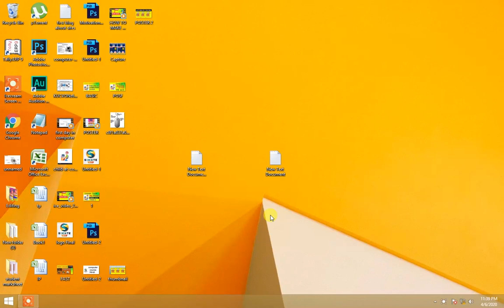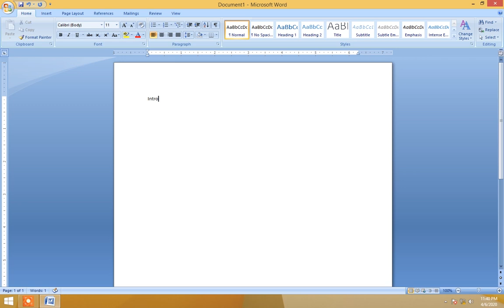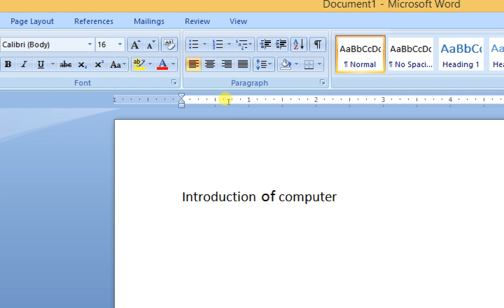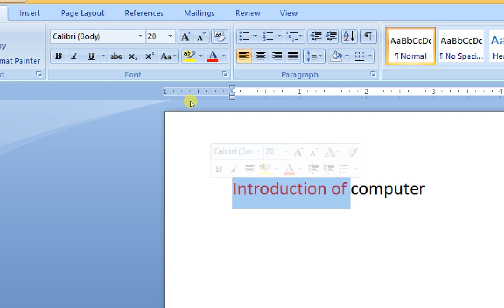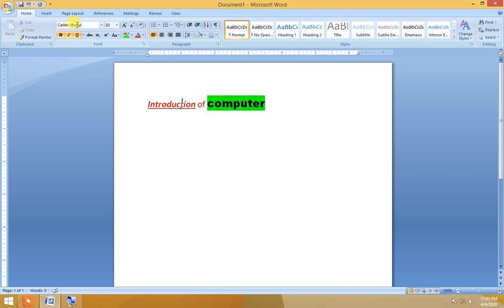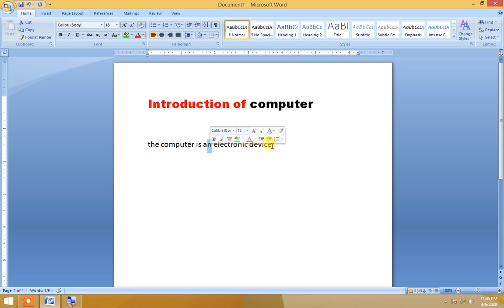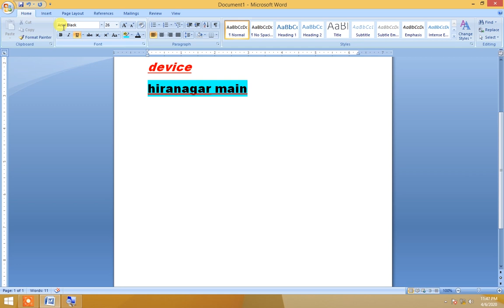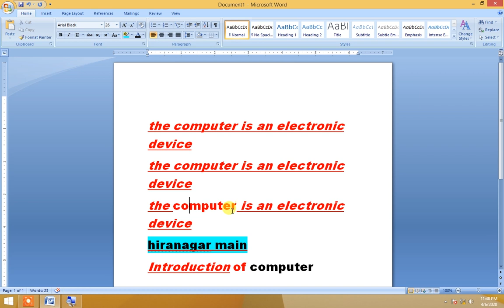Microsoft word home tab class 2 | ms word complete tutorial in hindi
microsoft word class,ms word tutorial in hindi, microsoft word online classes,how to use ms word in hindi,how to work in ms word , how to work of office in ms word,
how to use ms word software
how to use microsoft word in computer
ms word class by sikhte rho
microsoft word compelete tutorail in hindi
ms word , microsoft word in hindi,ms word in hindi
microsoft word complete tutorial in hindi

my name is pardeep sharma from Sai computer education , i am a computer teacher so you can learn computer from home at my  youtube classes
Center Address- Ward no. 4 Hiranagar Main Bazar

ms word me bullets
kaise new bnate hain aur kaise hmm bullets ko use krte hain ms word me background colour kaise change krte hain, ms word me text ka colour kaise change krte hain, microsoft word me font ka use kaise kre, microsoft word theme kaise change kre , ms word me theme color kya hota ha

GST BILL BOOK FORMAT IN MS WORD

See excel video

Advance day book in excel

 5-  Automatic Id Card creation in   ms word

 6- passport size photo in Microsoft word

keep learning always
seekhte rho , sikhte rho,sikhte raho